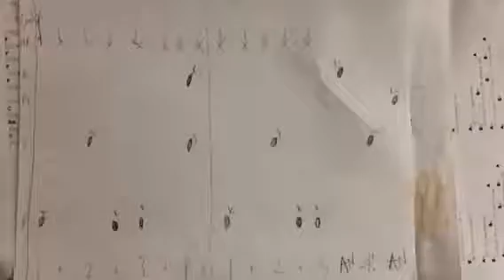Don't Stop Believin - Journey Tutorial